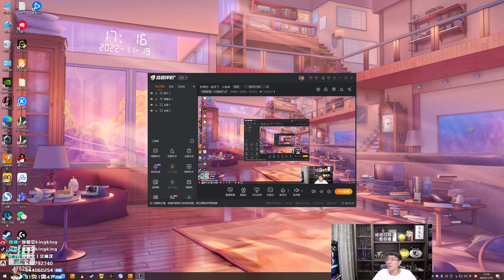【猴哥】蘭林漢悟空：賽恩VS石頭人 國服（甜蜜雙排）野怪加強 差點坑死老司機（20221120P9)